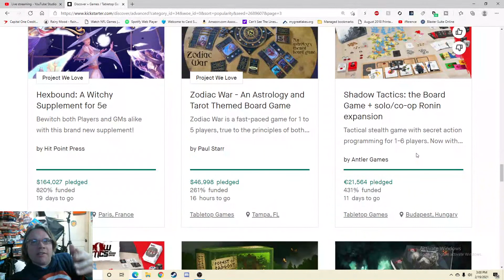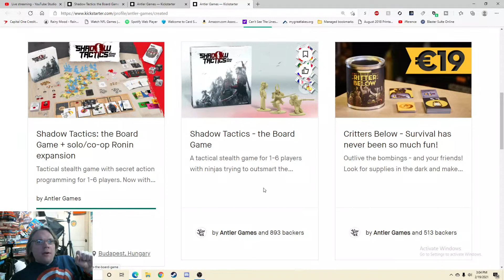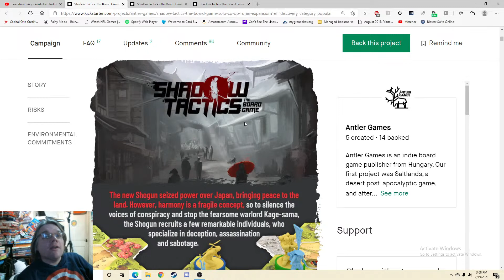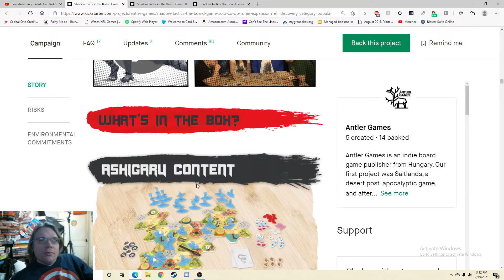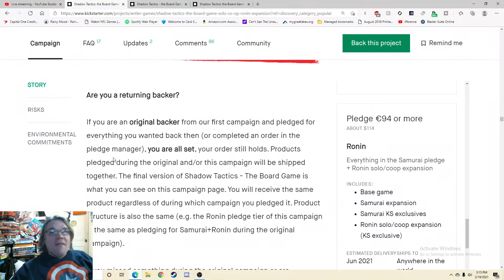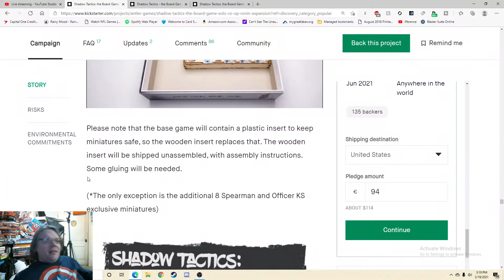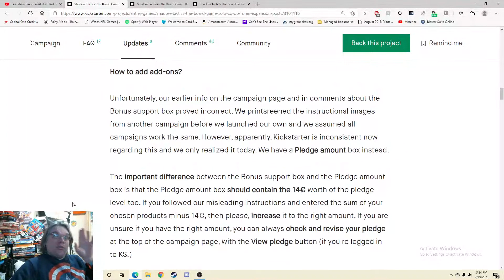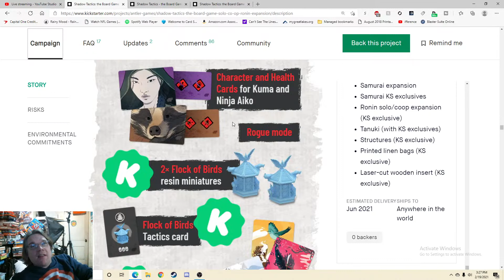Shadow Tactics: The Board Game - Kickstarter Critique #117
From The Publisher: The new Shogun seized power over Japan, bringing peace to the land. However, harmony is a fragile concept, so to silence the voices of conspiracy and capture the dreaded warlord Kage-Sama, the Shogun recruits a few remarkable individuals, who specialize in deception, assassination and sabotage.

Take control of 5 unique characters with vastly different skill sets and fight your way through the forces of the Daimyo, who relies on superior numbers of soldiers and samurai. Hide in bushes and sneak in the shadows as you try to infiltrate enemy camps and castles. Utilize your special skills, lure your enemies into traps and deceive the guards so your friends can swiftly penetrate defenses and deal with the leaders of the rebellion.

But on the other side of the table sits the Daimyo, who is prepared for all your moves and gets new abilities gradually as you move toward your target. Every mission comes with different maps and objectives, so you have to adapt your tactics according to the situation.

Highlights

5 unique ninja characters, plus several Daimyos(villains) and guards, each with their own plastic miniatures
Engaging story-based episodes: play through multiple missions, complete achievements and collect bonuses. Your actions will have consequences in future missions!
Tactical stealth gameplay and character abilities based on the acclaimed Shadow Tactics video game.